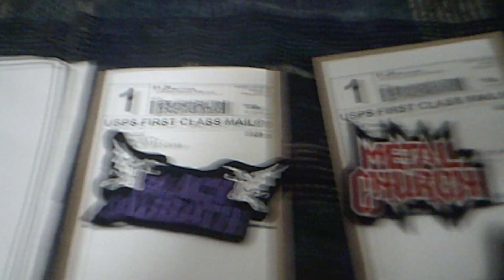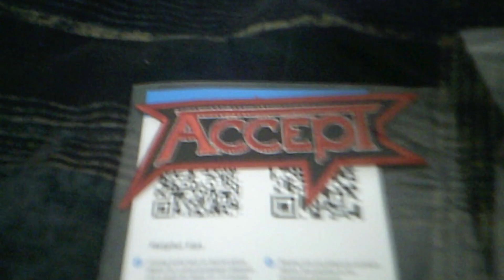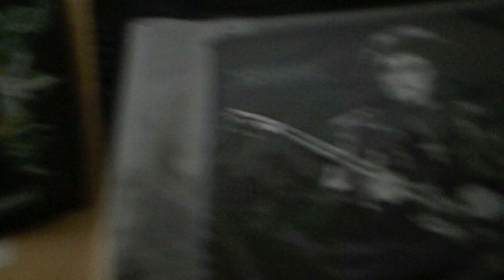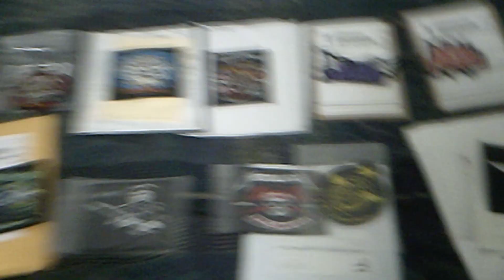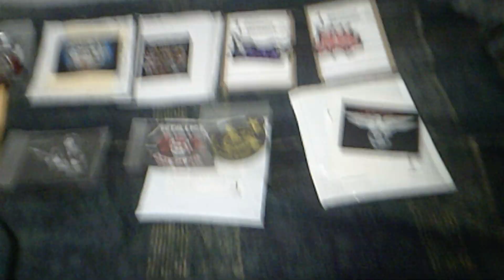DOUG THOMPSON'S HEAVY METAL PATCHES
***Doug passed away before picking up his patches that he ordered. So made a video in honor of him. We plan getting a frame and framing them***

Douglas Jerome Thompson
Altoona, Wisconsin
Douglas “Doug” Jerome Thompson, age 60 of Eau Claire, passed away unexpectedly on Monday, March 13, 2023.

He was born on November 18, 1962 in Eau Claire to the late LeRoy and Mary Ann (Kromrey) Thompson and received his GED from North High School.

Doug worked at Ship Shape Car Wash for 28 years and later worked for 3 years at Clearwater Car Wash.

Doug was baptized at St. John’s Lutheran Church in Eau Claire.  He enjoyed going to Burger King Car Shows, flea markets, antique stores, Pioneer Days, family gatherings and collecting C.D.s.

Doug is survived by his brother Steve (Brenda) Thompson and their children: Walter Thompson and Holly (Tucker) Anderson and their children: Jotun and Thora; half siblings: Duane (Caroline) Thompson and their children, and Elaine (Jerry) Heebink and their children; and his half sister-in-law Barb Thompson and her daughter Sheila.

Preceding him in death are his parents and half-brother Duke Thompson.

There will be a graveside service at 12:00 p.m. (NOON) on Thursday, April 20, 2023 at Lakeview Cemetery on Cameron St. in Eau Claire.  Friends and family are welcomed to attend.
To send flowers to the family or plant a tree in memory of Douglas Jerome Thompson please visit our Tribute Store.